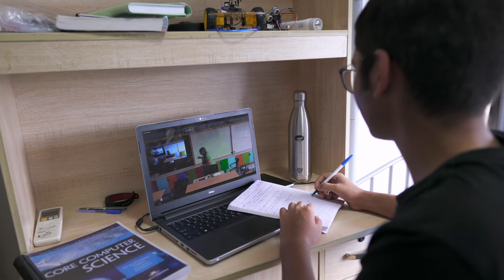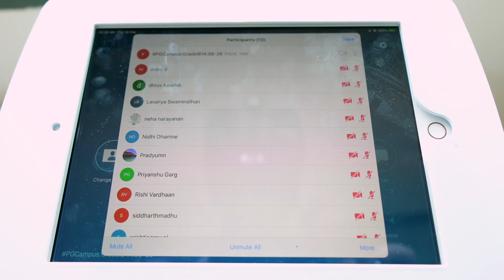Hi-Tech Distance Learning During COVID-19 Pandemic at GIIS Punggol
With the onset of COVID-19, the world has come face-to-face with a new reality. The novel coronavirus has created a global pandemic with immeasurable effects on physical and mental health and has forced us to change the way of the education system. Despite the curveballs thrown by COVID-19,  we at Global Indian International School have been successful in delivering uninterrupted learning to our students with the help of robust technology and digital learning, leaving a negligible difference between home-based and classroom-based schooling. GIIS has made sure that there is no loss of days or weeks or years for your child in their school education.